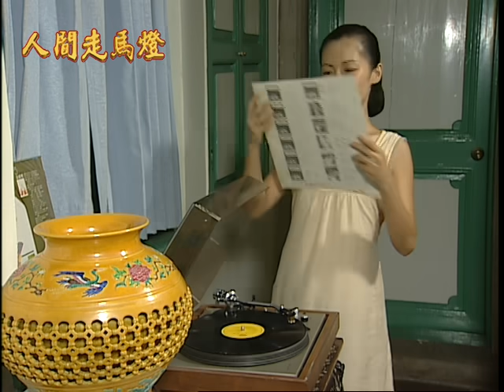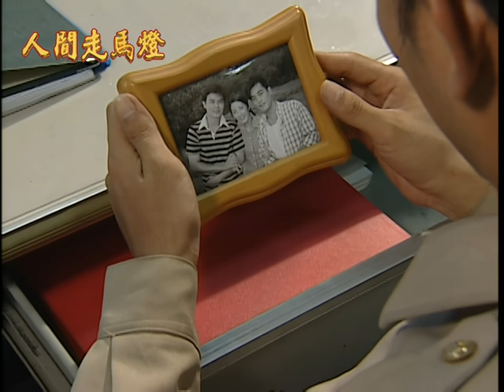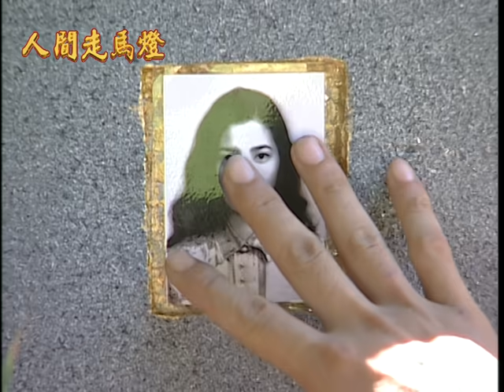人間走馬燈 EP17｜朱門魅影(上)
⏲人間走馬燈每週六中午、半夜12點更新
【演員】：易淑寬 、陳薏、朱國宏、嚴常銘、程椿琪、張慧君、孫馥庭、張文耀、陳振忠、汪白

在我們老祖宗的觀念裡，宇宙是由陰和陽所造成的，兩者相互推動，生命的變化盡在其中，有陰陽就有男女，有男女就有糾纏，有糾纏就有生死，有生死就有輪迴，人與人之間無可避免的紛爭，導致悲劇不斷的產生，今天我們將走出沉重的因果循環，用最自然的態度，看待人間的愛恨糾纏。